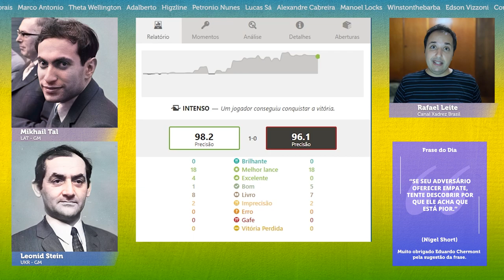Leonid Stein x Mikhail Tal - Partida 03/04 || Melhores do xadrez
Neste vídeo emocionante de xadrez, assista à partida épica entre Leonid Stein e Mikhail Tal, dois dos melhores jogadores de xadrez de todos os tempos. Acompanhe o terceiro confronto de uma série de quatro jogos intensos. Prepare-se para se maravilhar com as estratégias brilhantes, movimentos surpreendentes e táticas impressionantes utilizadas por esses mestres do xadrez. Não perca a oportunidade de aprender com esses grandes jogadores e aprimorar suas habilidades no xadrez.

[Event "USSR Championship"]
[Site "Leningrad URS"]
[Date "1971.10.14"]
[Round "20"]
[White "Leonid Stein"]
[Black "Mikhail Tal"]